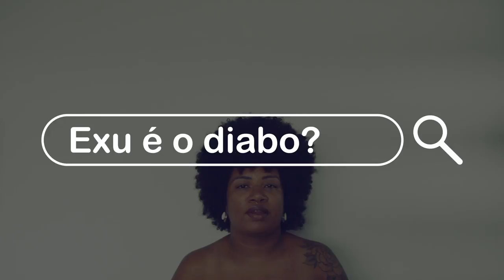O EXU É O DIABO?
O recorte dessa pesquisa parte do Orixá Exu no Candomblé brasileiro, os iorubas acreditam que nada se mantém estático, de que as coisas estão sempre em constante movimento. Essa força foi denominada de Axé e Exu, é o motor da força vital do Axé, ou seja ele é responsável pela circularização, fecundação biológica, trocas mercantis, transferimento de saberes, entre outros. Exu também é o Orixá sempre presente, pois o culto de cada um dos demais orixás depende de seu papel de mensageiro. Sem ele, orixás e humanos não podem se comunicar.

EDITAL PRPG nº 008/2020
Competição – Vídeos: "Minha Pesquisa em Três Minutos".

- Aluna
 ANA CLARA DA SILVA
- Orientadora
PAULA CARUSO TEIXEIRA
- Pesquisa
 CORPO E VOZ: A ENCRUZILHADA DO SABER ATRAVÉS DO ORIXÁ EXU
- Artes da Cena
PRÓ-REITORIA DE PÓS GRADUAÇÃO UNICAMP
Esta pesquisa se fundamenta em experiências artísticas singulares. Seu principal objetivo é investigar como o conhecimento da palavra dentro da cultura iorubá no Brasil foi e é transmitido através dos anos. As investigações serão iniciadas através da palavra em suas múltiplas narrativas como: na voz, no corpo, na dança e no gesto. Investigações estas, que partem da proponente como sendo performer-pesquisadora-intérprete.

Será realizado nesse projeto, entrevistas semi-estruturadas que tem como público alvo as comunidades de terreiro. A maioria dos conhecimentos ancestrais e de terreiro são passados via oral, ou seja, são passados através de histórias (oríkì e itã), músicas, rituais, toques, festas, entre outros.

A partir dessas provocações e enquanto corpo afro-diaspórico na performance, o meu objetivo nesta pesquisa de mestrado é investigar maneiras de atuações (de)coloniais no ensino e prática artística no eixo voz-musica-dança com o auxílio da pedagogia exúlica, por REIS NETO, que iremos tratar e nomear como um outro modo de aprender e ensinar,  que podem servir como instrumentos para a liberdade criativa e de pensamento.